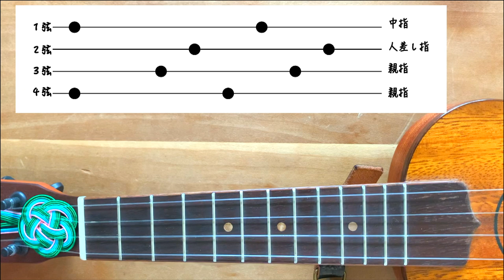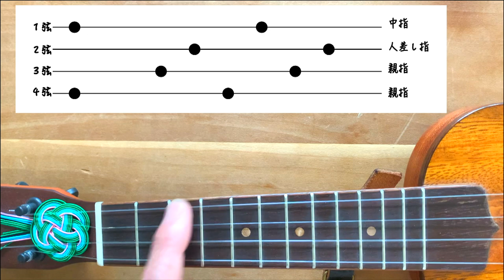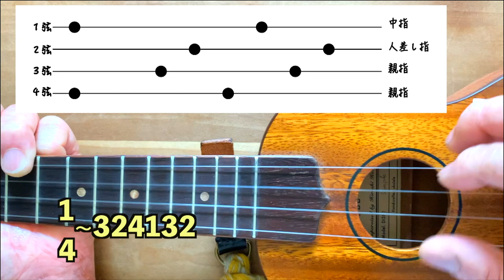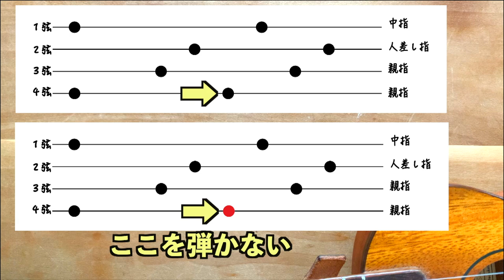【永久保存版】ウクレレ１６ビート完全ガイド！その③１６ビートのアルペジオ完全解説